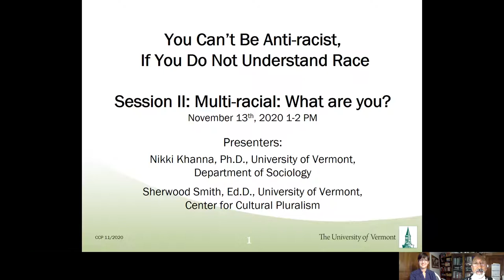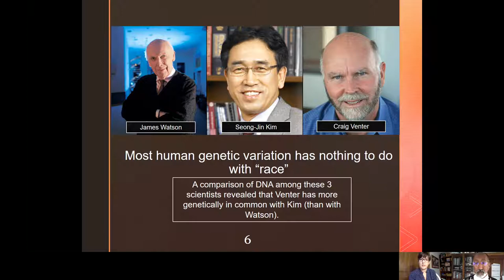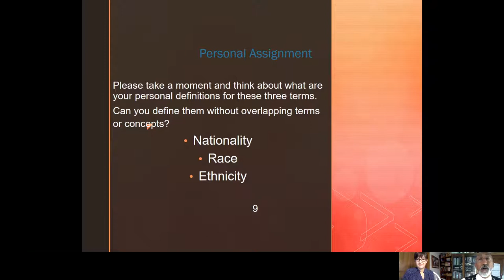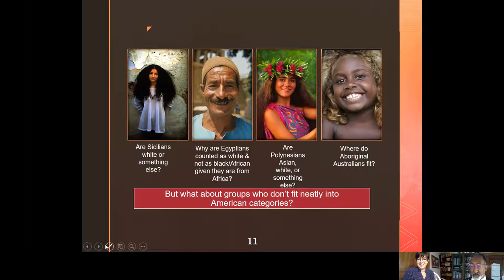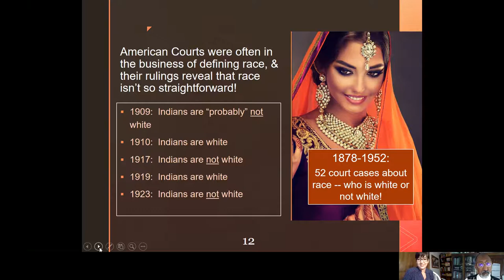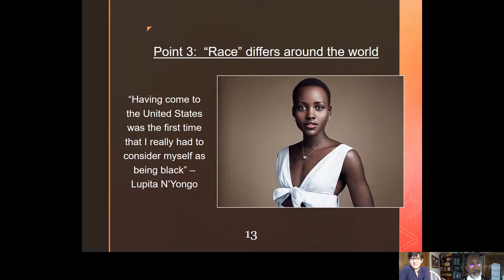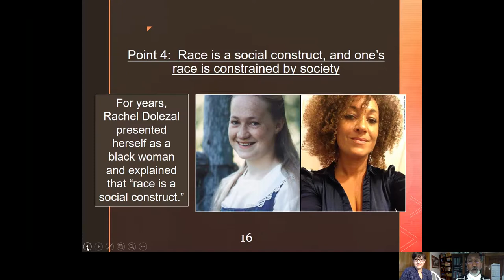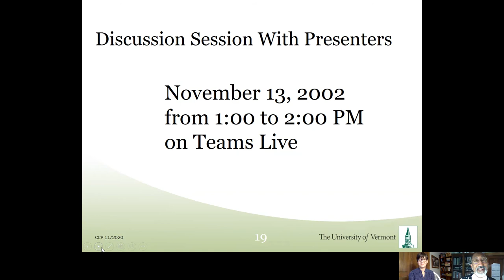Multi-racial: What are you? Session II, Part 1. Lecture for November 13th Forum.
How has the concept of race continued to change over time?  Is multi-racial an old or new concept?  What are the meanings of the term?  These and other questions will be explored in the presentation.  Speakers will share their knowledge and personal experiences in the presentation with this discussion a chance to have a dialogue with participants on this topic.
This session creates space to:
• Explore the history of the term multi-racial in America
• Examine our own personal development of an understanding of the concept
• Explore changes over time
In support and collaboration with earlier sessions Amazing Grace, Finding Answer Together and Beyond Brave Spaces, the Center for Cultural Pluralism offers this two-part program to increase our awareness and understanding of race and how to seek justice through actions. Dr. Sherwood Smith discusses the topic of Race in the US with Prof. Alec Ewald and Prof. Nikki Khanna. This program format consists of two separate pre-recorded videos lectures that can be watched before the event dates followed by two live discussions with the presenters on Microsoft Teams.
These are intentionally set up as two part events to allow participants time to reflect on the conversation and information the presenters share first. During the live discussions an hour of time is dedicated to a dialogue focused on the ideas and facts shared in the pre-recorded presentation with the presenters taking questions submitted from the audience through the chat.